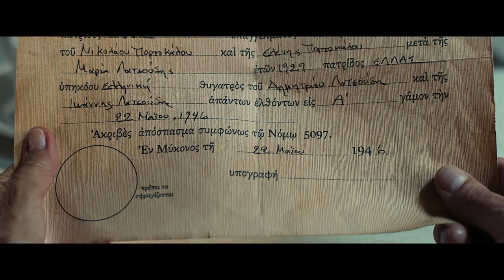My Big Fat Greek Wedding 2 | Trailer 1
Originaltitel: My Big Fat Greek Wedding 2
Land/Jahr: USA/2016
Genre: Komödie
Darsteller: Nia Vardalos, John Corbett, Ian Gomez, Elena Kampouris
Regie: Kirk Jones (II)
Verleih: Universal Pictures International Austria GmbH

Das Warten hat sich gelohnt: Nach 12 Jahren kommt die Fortsetzung der international erfolgreichen Romantikkomödie. Doch "My Big Fat Greek Wedding 2" wird noch größer und verrückter, denn der ganze griechische Chaos-Clan beteiligt sich wieder an diesem rauschenden Fest für die Lachmuskeln.